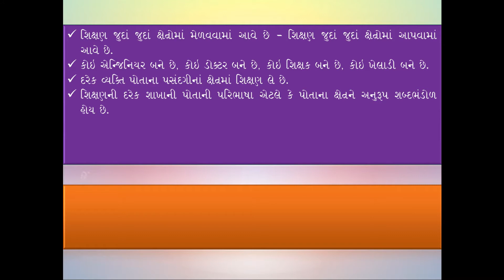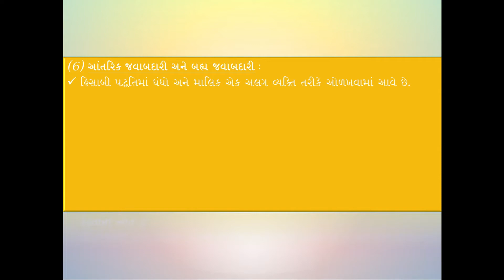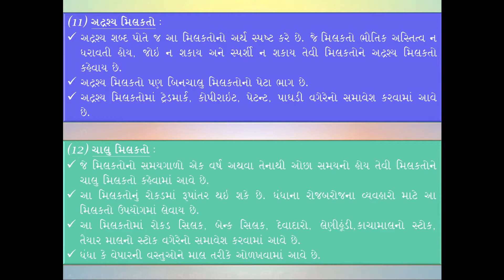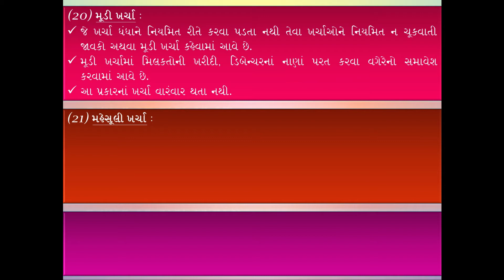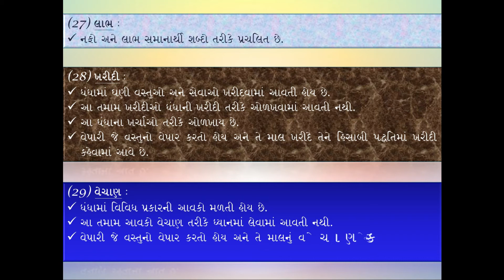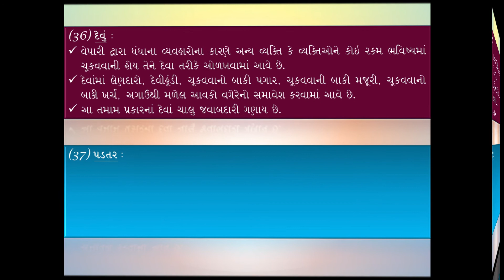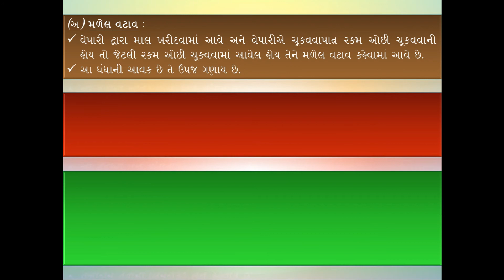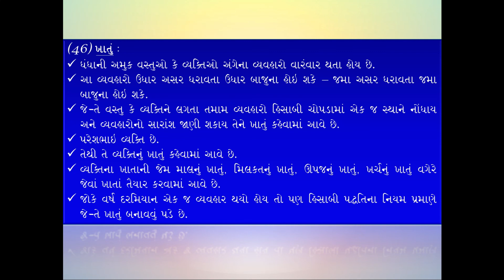TERMINOLOGY OF ACCOUNTING II 11TH GESEB II EXPLANATION IN GUJARATI II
Students, this is a video for giving understanding about Terminology of Accounting (Hisabi Padhdhati Na Paaribhashik Shabdo). This is a very important topic. Because if you will get knowledge about these definitions after that you can understand the account in a better way. So, it is very important topic. Thus, students see the video.